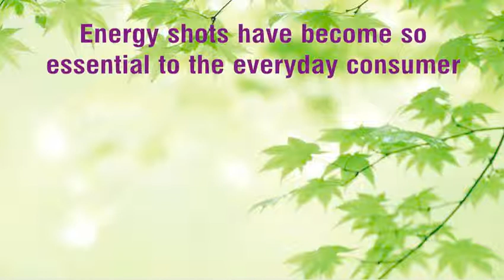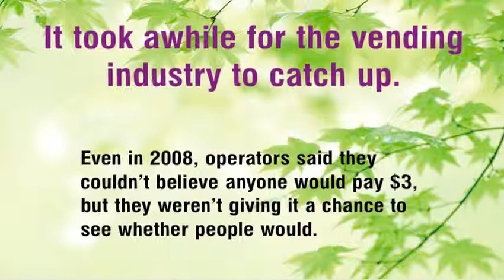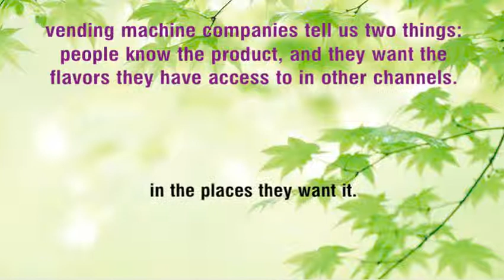Vending Machine Companies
Vending Machine Companies Learn how Vending Machine Companies are gearing up for the energy shot map. Vending Machine Companies are recruiting people to establish the new energy shots vending machines